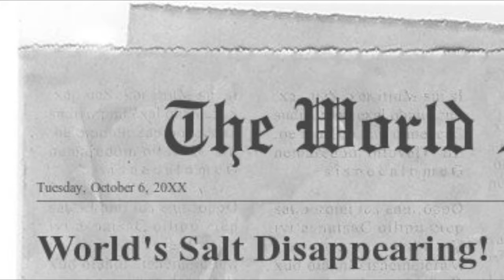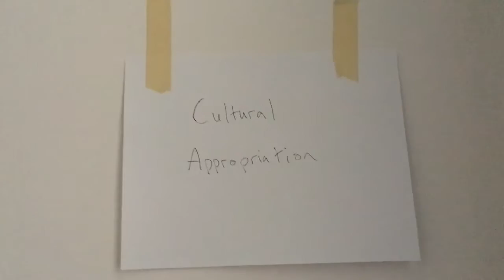Knowledge Basement: Cultural Appropriation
In which the unwritten vow to never speak about cultural appropriation on the internet is unceremoniously and humorlessly thrown out the window.